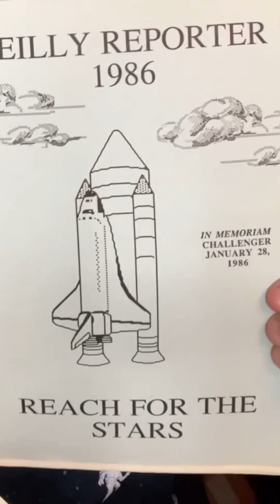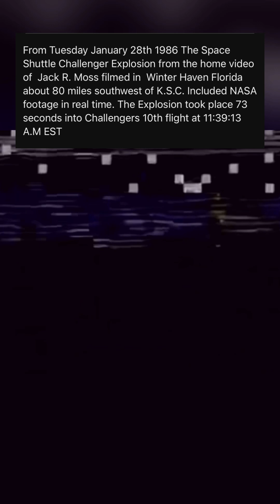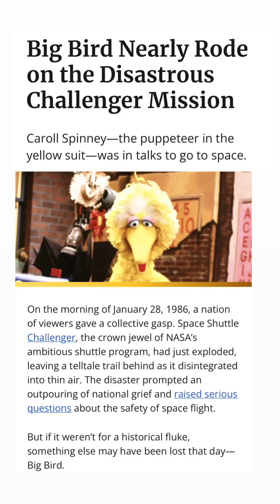The Space Shuttle Challenger Explodes home-video (1986)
From Tuesday January 28th 1986 The Space Shuttle Challenger Explosion from the home video of Jack R. Moss filmed in Winter Haven Florida about 80 miles southwest of K.S.C. Included NASA footage in real time. The Explosion took place 73 seconds into Challengers 10th flight at 11:39:13 AM EST
Video curiosity of: Jack R. Moss Family